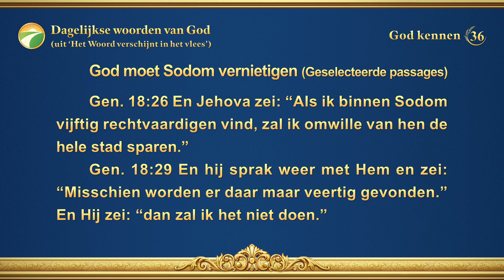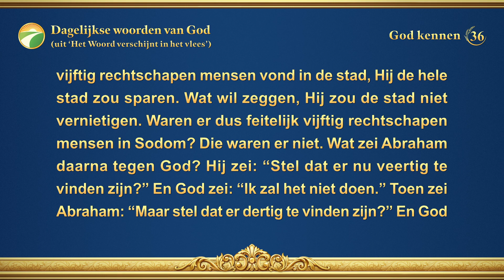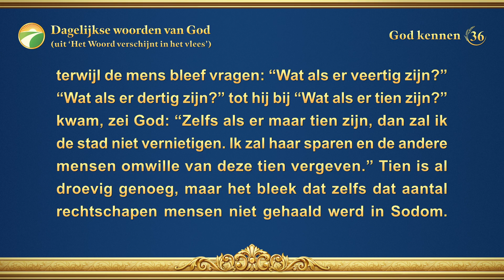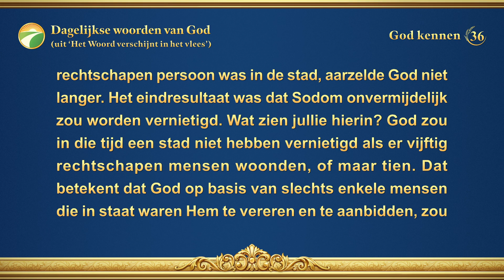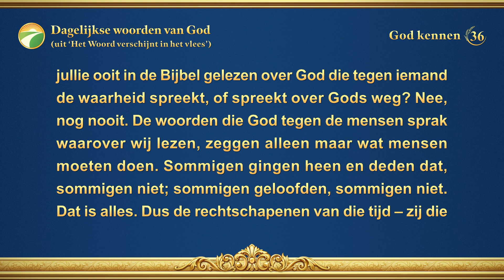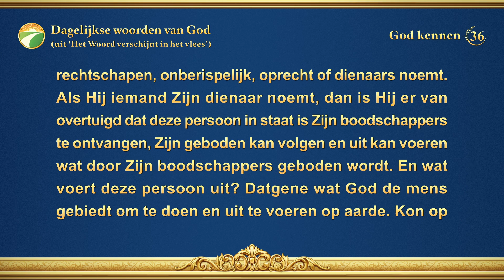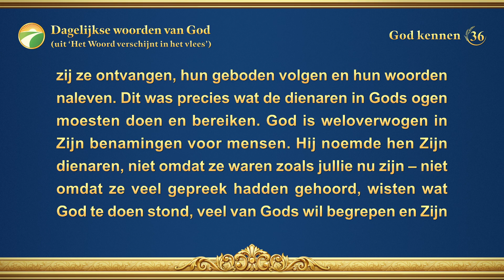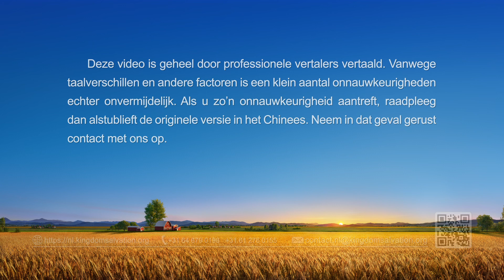Dagelijkse woorden van God: God kennen | Fragment 36